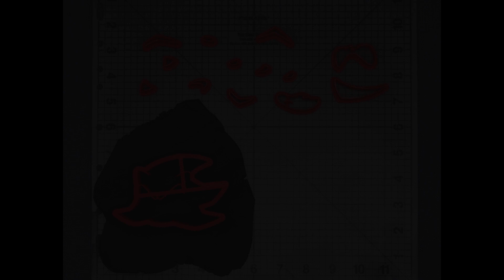Sonic the Hedgehog – Shadow Head 266-I823 Cookie Cutter Set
Instructional video for our Sonic the Hedgehog – Shadow Head 266-I823 Cookie Cutter Set!
Can’t find what you are looking for? to submit your request.